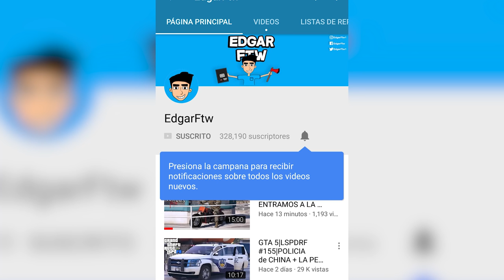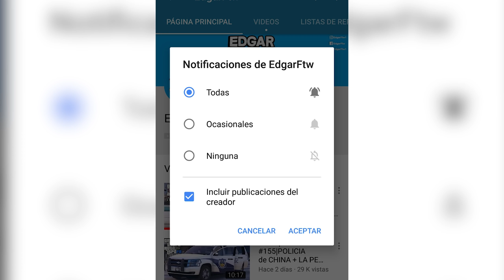GTA 5|ZOMBIES vs SOLDADOS #22- TRAS LA CURA EN LABORATORIOS|EdgarFtw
Bienvenidos ahora estamos con gta v zombies, tratando de Sobrevivir ante los ZOMBIES!